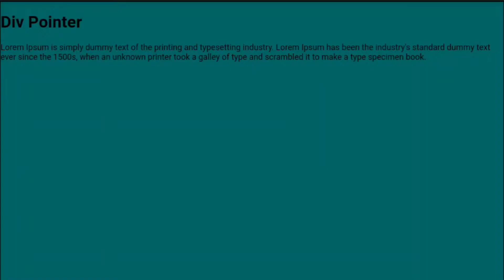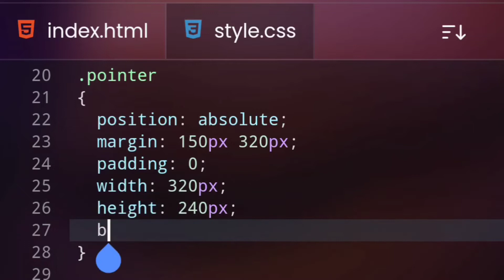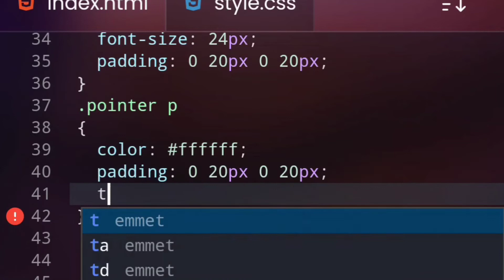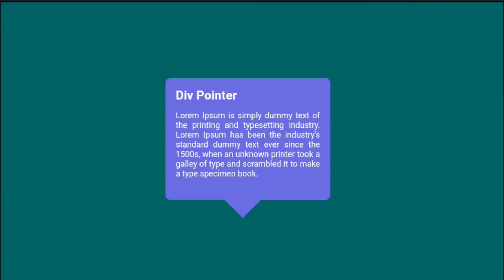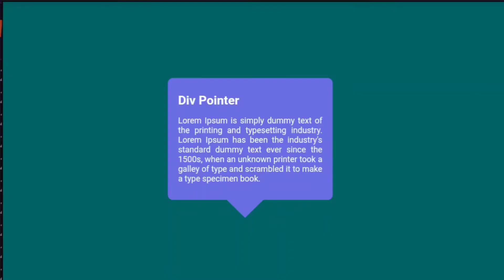How To Create A Div Pointer Using HTML & CSS Tutorial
Hey guys!

And share my channel with your friends. 🙂  See you on next tutorial!!!,